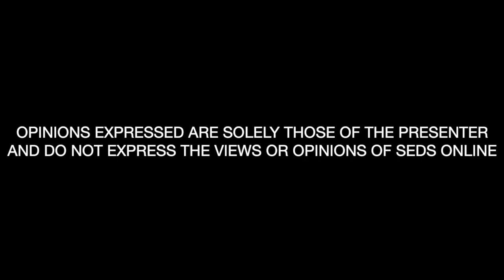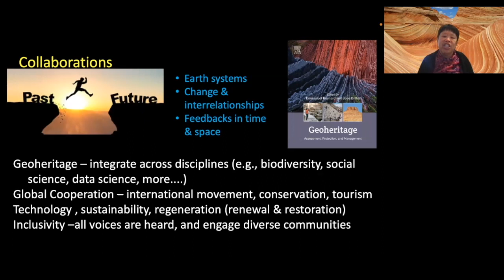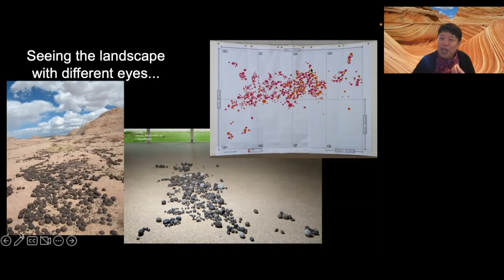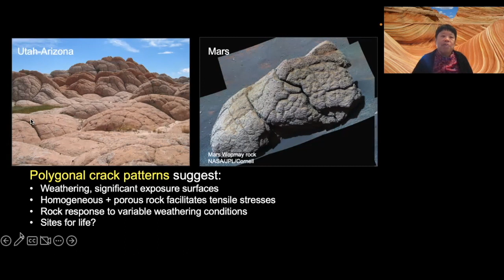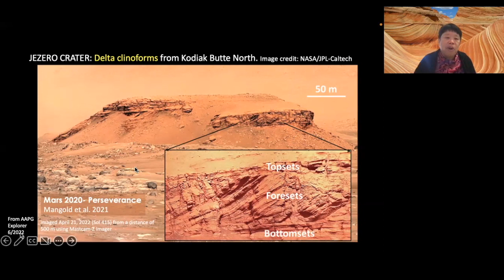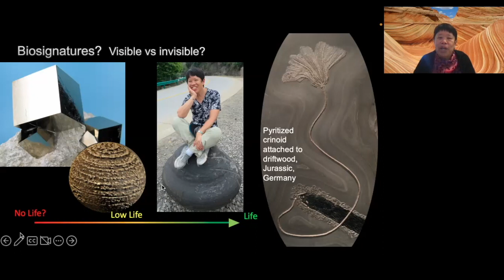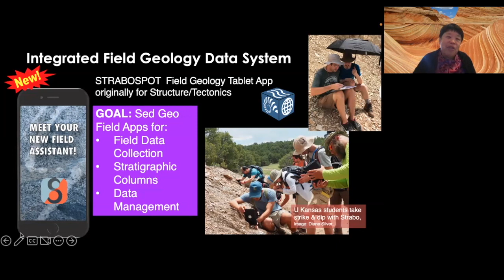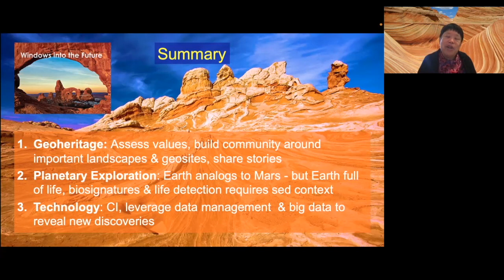Sedimentology Futures: Geoheritage, Planetary Exploration, and Technology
"Looking forward, the field of sedimentology and its future must include advances in geoheritage, planetary exploration, and technology.

Of foremost importance, the many diverse landscapes where we conduct sedimentology research comprise our geoheritage – the geologic sites or areas with significant scientific, educational, cultural, and/or aesthetic value.  Geoheritage sites are vital to advancing knowledge and for understanding geodiversity as well as the biodiversity the land supports.  The sedimentary record at many geosites has implications for understanding climate change. Over the last few decades, a rising international geoconservation movement is bringing attention to special geological features with intrinsic value. Sedimentologists need to contribute to good stewardship of important geoheritage sites.

Sedimentology plays a key role in planetary explorations, with the discovery of more sedimentary rocks on Mars and the continuing search for extraterrestrial life. The potential for extraterrestrial life will be enhanced by more studies of microbial life in terrestrial authigenic minerals and their detection as biosignatures. Earth has a life bias throughout over three eons of geologic history, yet analyzing the variability of analogous Earth systems with the sedimentologic context for habitable environments will lead to a better understanding of sedimentary deposits on other planetary bodies.

Finally, technology will continue to change the way we conduct our research from data collection to archiving, processing, visualizing, and sharing. All sedimentology studies can benefit from the use of digital technology, accompanied by open data and more avenues for communicating what our science is about.

The more we can learn from geoheritage landscapes that have strong scientific value, the better we can apply knowledge to planetary explorations.  The more we use new digital technologies, the more we can share and make new discoveries.  It’s an exciting frontier of sedimentology futures!"